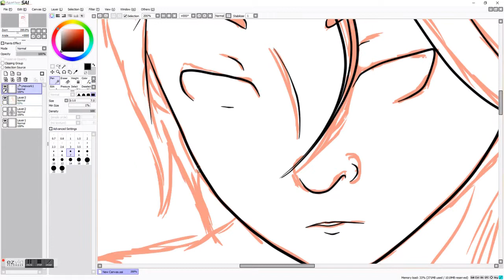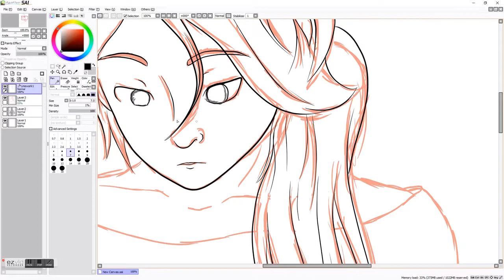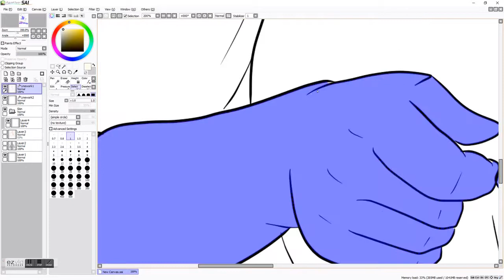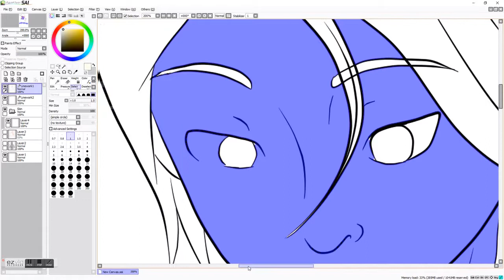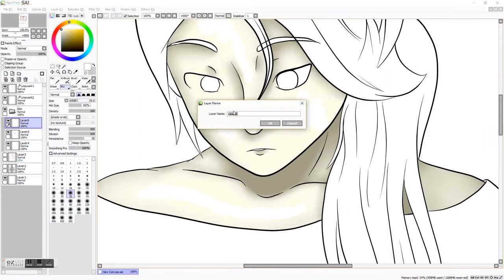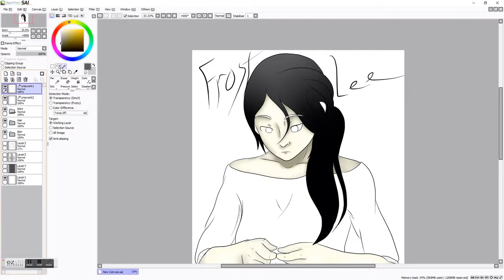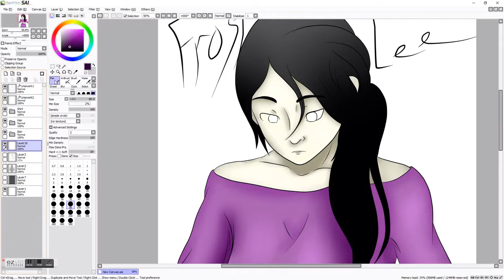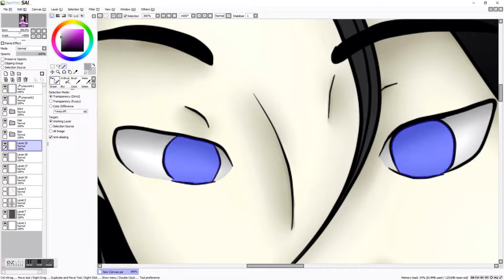Speedpaint - Frost Lee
Program used: Paint Tool SAI
Recording software: EzVid
Character: Frost Lee (Dark Shadows by Red_Script (me!!) on Wattpad)